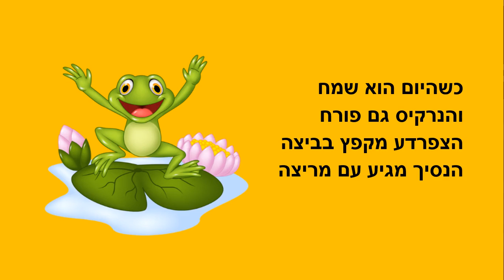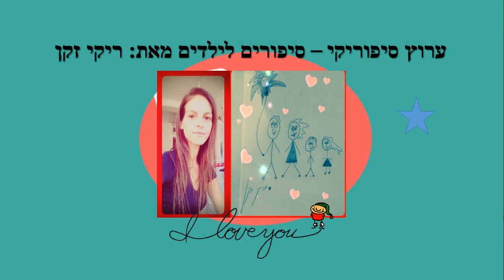ביום שמח נפגשו נסיך ונסיכה - סיפור ילדים - כתבה: ריקי זקן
ביום שמח נפגשו נסיך ונסיכה
סיפור ילדים